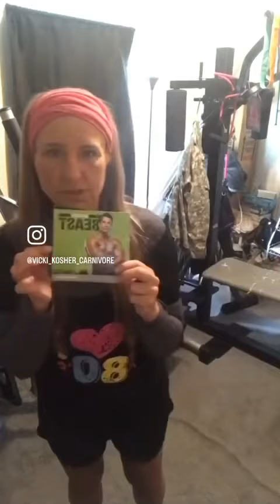Week four of body beast workout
Staying motivated working out and keeping my electrolytes up with LMNT